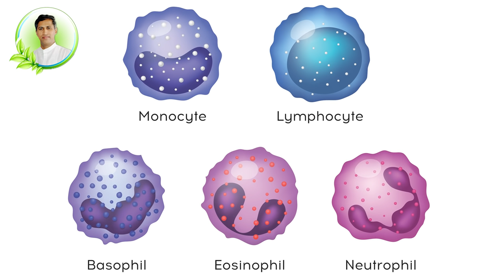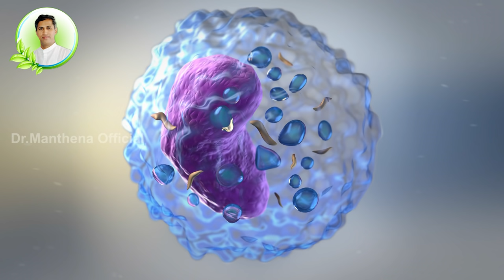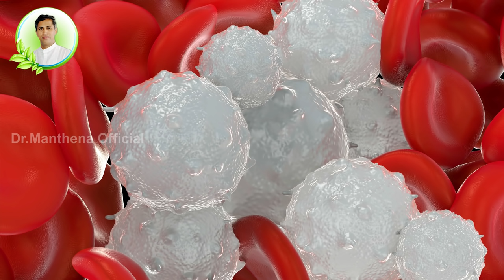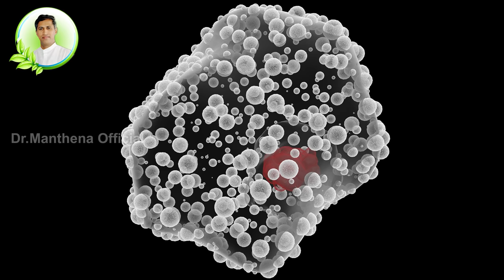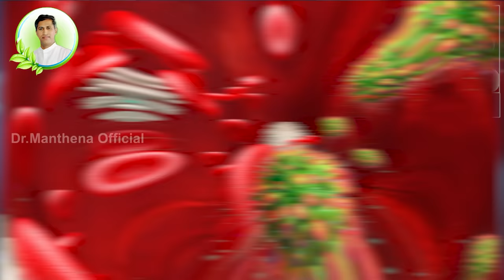How to Improve White Blood Cells Count | Reduces Infections | Immunity | Dr.Manthena's Health Tips